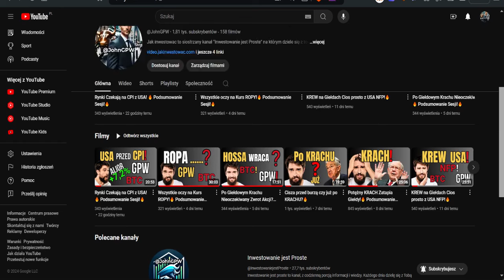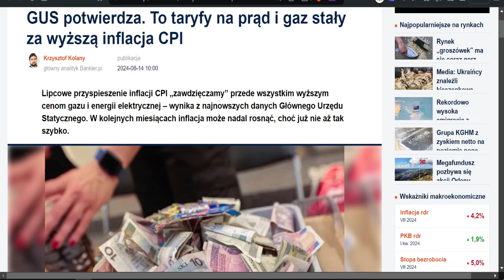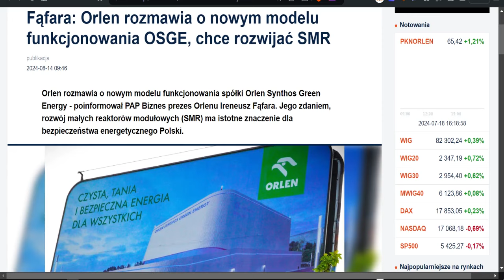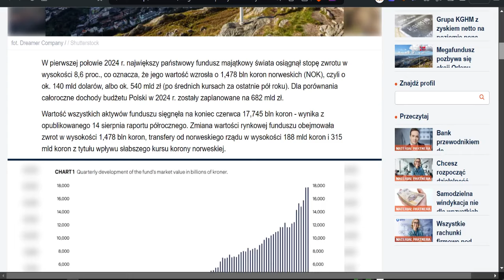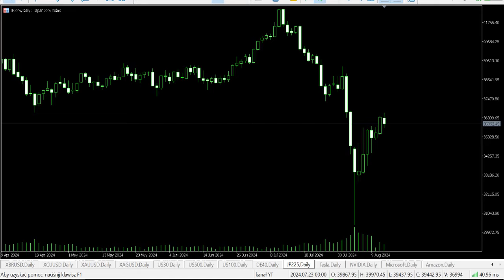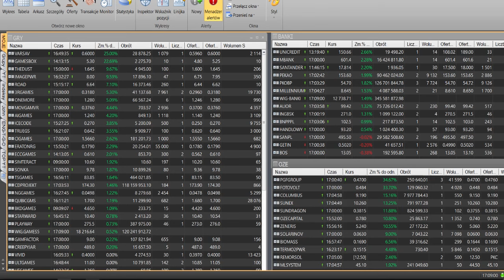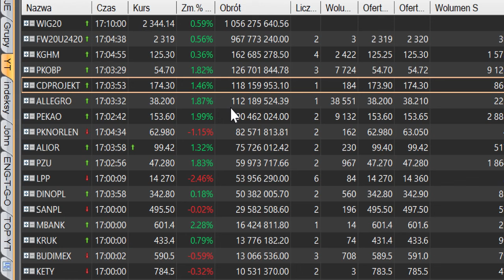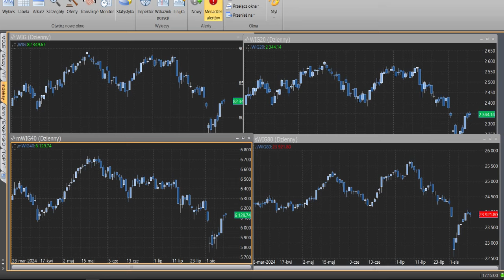Szalony Rajd OZE na GPW na tle CPI z USA!🔥 Podsumowanie Sesji!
Szalony Rajd OZE na GPW na tle CPI z USA!🔥 Podsumowanie Sesji!🔥 Ponad 200 spółek w 20 nagraniach 🔴Dostęp do *Przeglądów* *Sektorowych* 🔥 🔴

01:05 Ważne Ostatnie Godziny
01:24 Ważne informacje rynkowe
02:27 EuroPKB Wzrost w eurolandzie nie zachwyca
03:00 GUS potwierdza wyższe taryfy na prąd i gaz główną przyczyną inflacji CPI
03:42 Bank Handlowy z odpisem 180 mln zł obciążającym wyniki II kwartału
04:01 Ożywienie gospodarcze w Polsce nabiera tempa – najnowsze dane GUS
04:33 Analitycy: PKO BP spodziewa się 2,13 mld zł zysku netto w II kwartale 2024
04:59 MFO prognozuje zysk netto 4,1 mln zł w pierwszej połowie 2024 roku
05:34 Grupa ZUE: wzrost zysku netto do 7,1 mln zł w I połowie 2024 roku
06:10 Auto Partner planuje utrzymanie dynamiki sprzedaży i rozważa nowy zagraniczny magazyn do końca 2024 roku
06:45 Grupa Azoty planuje rozwój terminalu amoniakalnego i zainteresowana importem amoniaku
06:57 Orlen rozmawia o nowym modelu funkcjonowania OSGE i chce rozwijać technologię SMR
07:18 Boryszew z zyskiem netto 45,4 mln zł w pierwszym półroczu 2024 roku
07:38 Agora pod kreską: strata netto 12,3 mln zł w II kwartale 2024 roku
08:00 Złotemu pomóc mogą pozytywne dane z polskiej gospodarki mimo trudności dolara
08:27 Inflacja w USA najniższa od trzech lat, ale nadal daleko od celu FED
09:29 Megafundusz norweski rezygnuje z akcji Orlenu, zarabiając na akcjach, tracąc na nieruchomościach i OZE
11:48 Przegląd rynków światowych: Co się dzieje na giełdach?
12:48 NVIDIA, Tesla, Złoto, Dolar, Ropa, GAZ; Złoty, Waluty!
15:52 Kryptowaluty Bitcoin i Altcoiny!
16:46 GPW Podsumowanie Sesji!

✅ 🔔 Włącz powiadomienia, aby nie przegapić kolejnych odcinków!🔥 ✅. Jeśli macie jakieś pytania, sugestie lub chcielibyście podzielić się swoimi przemyśleniami na temat omawianych wydarzeń, ⚠️ Zostaw nam swoje przemyślenia w *komentarzach* poniżej!